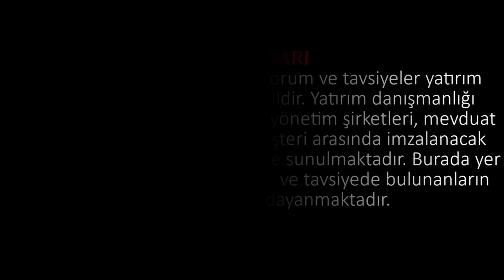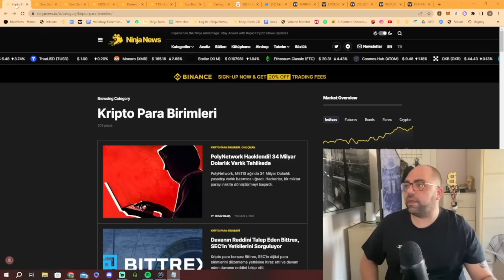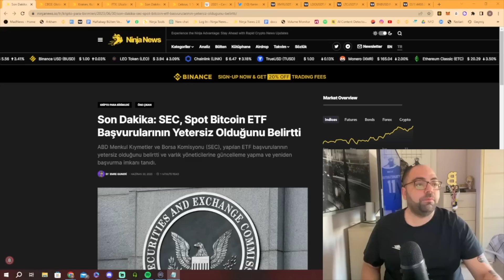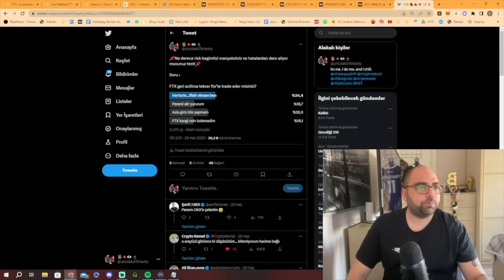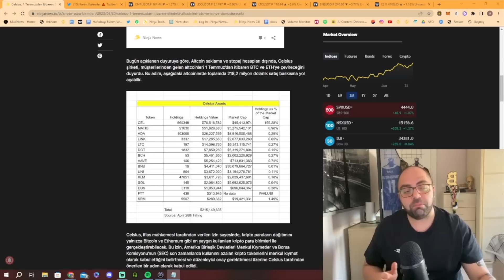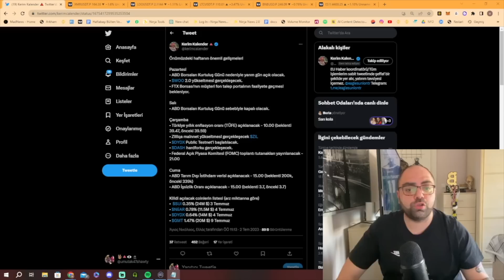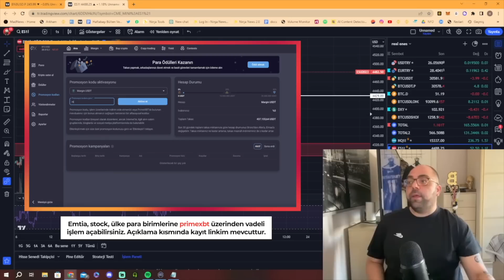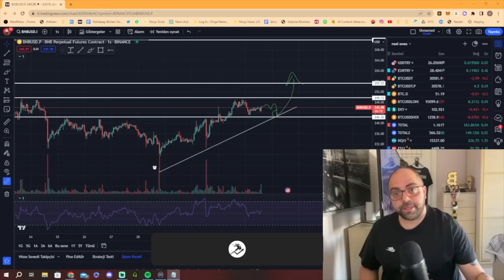SEC Darbesi | FTX Açılma İhtimali | IRS'ten Kraken'e Terleten İstek | Celsius'un Satacağı Altcoinler